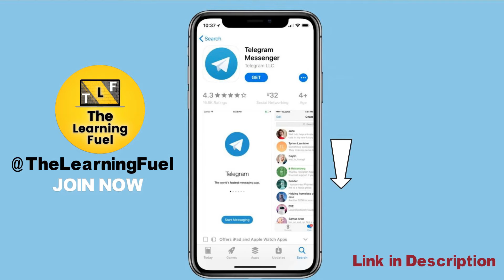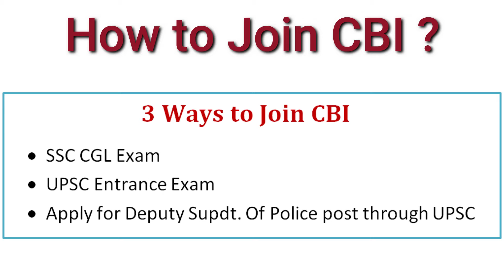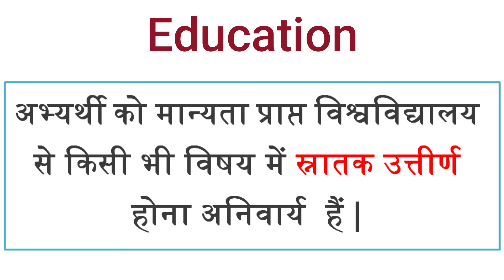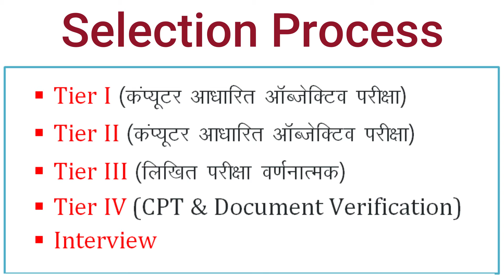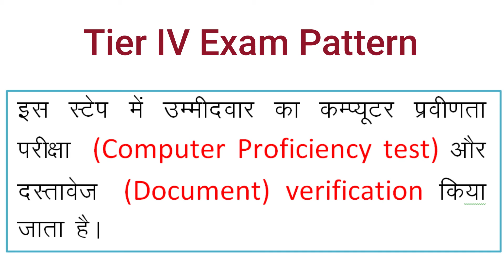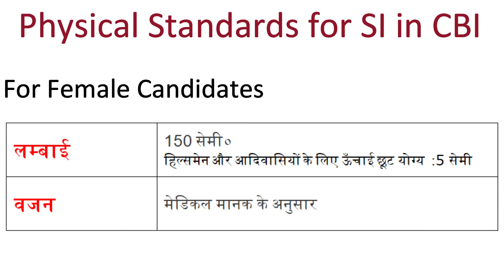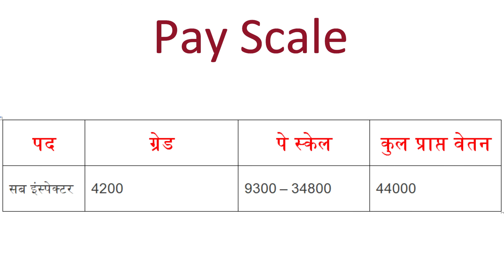How to become a 𝐂𝐁𝐈 𝐎𝐅𝐅𝐈𝐂𝐄𝐑 | Salary, Eligibility, Exam Process, Power | जाने 𝐂𝐁𝐈 में अफसर कैसे बने?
दोस्तों आपने 𝐂𝐁𝐈 के बारे में तो ज़रूर सुना होगा |  𝐂𝐁𝐈 भारत सरकार की प्रमुख जाँच एजेंसी है यह भारत की सुरक्षा से जुड़े कई सारे मामलो को सुलझाती है। और दोस्तों आपमें से कई युवाओं का सपना केंद्रीय जांच ब्यूरो (𝐂𝐁𝐈)  में ऑफिसर बनने का जरूर होगा, लेकिन आप में से बहुत से लोगों को यह पता नही होगा की सीबीआई ऑफिसर बनने के लिए क्या प्रोसेजर होता है, तो दोस्तों आज इस विडियों में हम आपको सीबीआई क्या होता है और सीबीआई में आप आफिसर कैसे बन सकते है। ज्यादा जानकारी के लिए विडियों को शुरू से अंत पूरा जरूर देखिये।

नये वीडियोज के जल्दी अपडेट के लिए हमारे 𝐓𝐞𝐥𝐞𝐠𝐫𝐚𝐦 𝐂𝐡𝐚𝐧𝐧𝐞𝐥 को 𝐉𝐨𝐢𝐧 जरूर करे |

► हाथों में पसीना आने से कैसे रोकें | 𝐇𝐨𝐰 𝐭𝐨 𝐜𝐮𝐫𝐞 𝐒𝐰𝐞𝐚𝐭𝐲 𝐏𝐚𝐥𝐦𝐬 | 𝐈𝐧𝐝𝐢𝐚𝐧 𝐀𝐫𝐦𝐲, 𝐀𝐢𝐫 𝐅𝐨𝐫𝐜𝐞, 𝐍𝐚𝐯𝐲 𝐌𝐞𝐝𝐢𝐜𝐚𝐥

Join us on following 𝐥𝐢𝐧𝐤𝐬:-